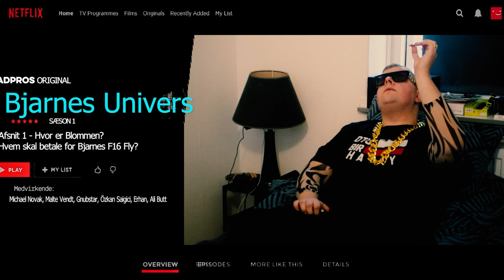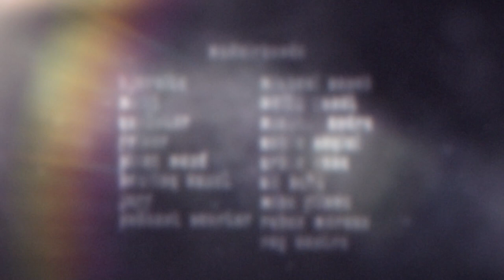Bjarnes Univers: Afsnit 1 - Hvor er Henrik Blomme?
Hvad er der sket siden sidst vi så Bjarne? ... Og hvor er Onkel?

Tak til alle medvirkende, og alle der har støttet projektet.